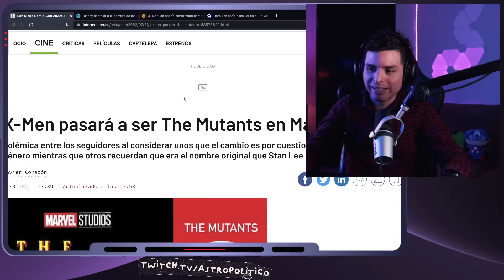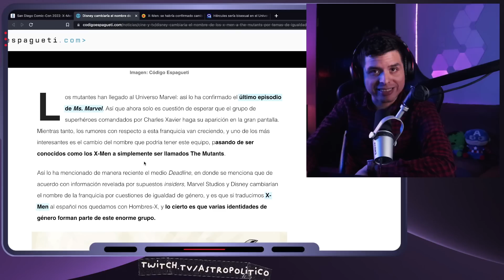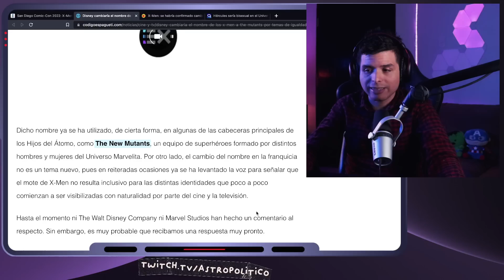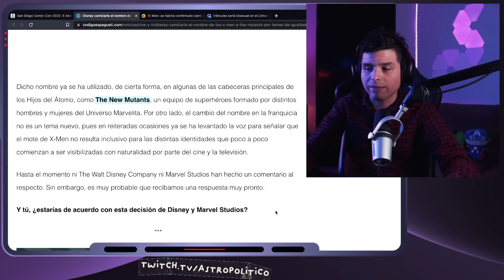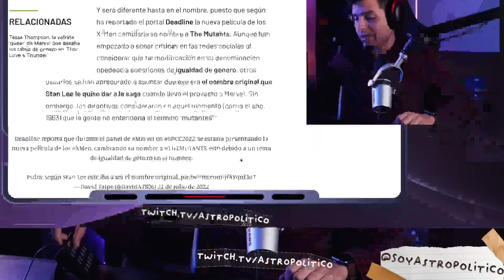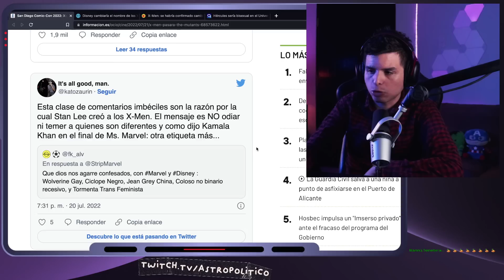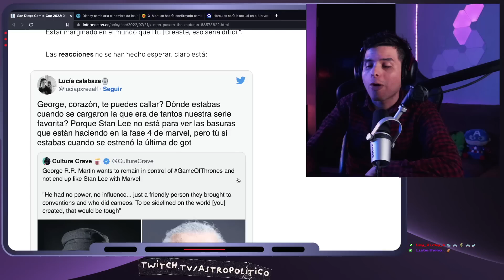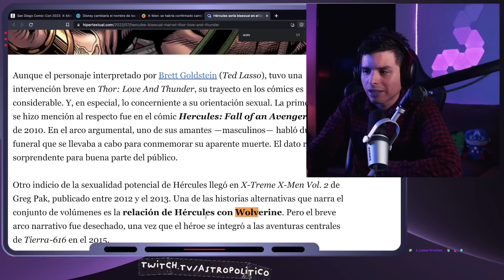🌈 X-MEN se vuelve FEMINISTA y se llamará THE MUTANTS 🤣 Disney Marvel Progres | Astro Político